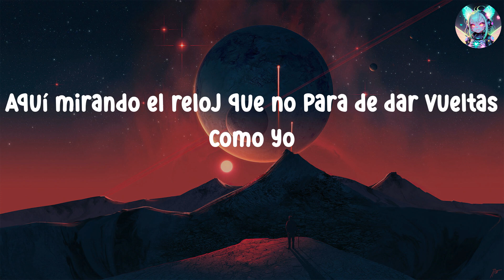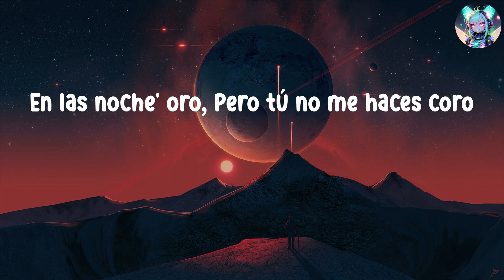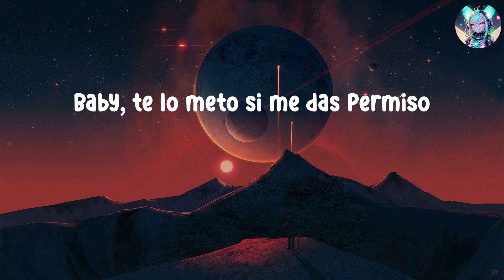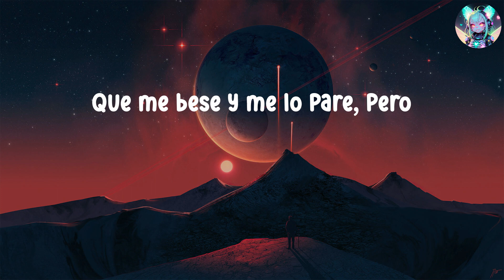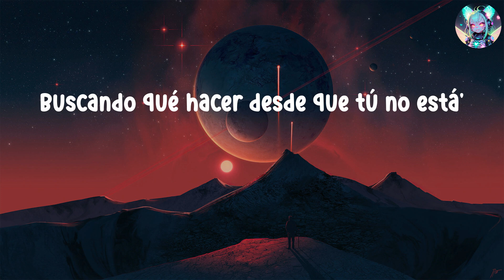Playlist / Bad Bunny - HIBIKI | Yng Lvcas, Maluma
Letra
Imaginándote, metiéndome de to'
Preguntándole a Dio' el por qué
No me levanto tocándote
Aquí mirando el reloj que no para de dar vueltas como yo
Y ando por ahí bebiendo en la ciuda'
Buscando qué hacer desde que tú no está'
De tu cuerpo ya yo soy usuario
Y el tocarte se volvió necesario
Y ando bien loco
Mezclando humo y alcohol, viendo salir el sol
Mirando la foto
Tuya en casa con mi short, regresa ya por favor
Que yo te di de todo y, mami, me dejaste solo
Tú eras mi tesoro, pero ya no brilla el oro
En las noche' oro, pero tú no me haces coro
A cien por el Teodoro, oh-oh
Ey, ey, ey, ey
Te convertiste en mi vicio
Baby, te lo meto si me das permiso
Quisiera verte aunque sea por Apple Vision
Jalarte po' el pelo, despeinarte toda
Después te doy chavo pa'l beautician
En ese totito cabe perfecto mi bicho (ay)
En la G-Wagon, ya no estamo' pa' Expedition
Los polvo' contigo, ma, son special edition
Te lo juro, estoy quita'o, hace tiempo no chicho
Esperando a verte, eh-eh
Vale la pena esperarte, eh-eh
Baby, no quiero perderte, eh-eh
Estoy puesto pa' preñarte, eh-eh, ey
Comiéndome las luce' y to' los pare'
Bebiendo whisky, fumando garets, ey
Tirando celulare', ey
Depresivo al gare, ey
Buscando una shorty, shorty
Que el corazón me repare (mami)
Que me bese y me lo pare, pero
Ey, no hay una que a ti se compare
No, no
Ey
Y ando por ahí bebiendo en la ciudad
Y extrañarte se volvió mi diario